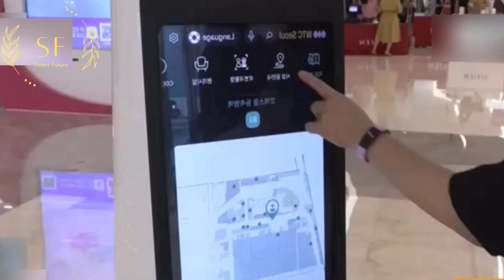Chinese design|china technology in 2022|china robot▶32